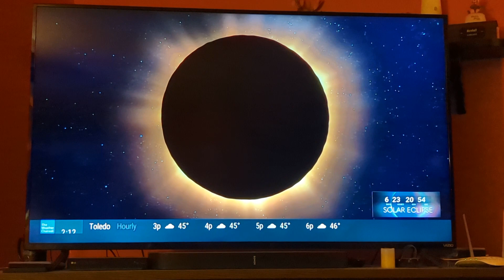TWC What to expect for the solar eclipse April 8, 2024.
The Weather Channel explaining what to expect during the Solar Eclipse of 2024. Total totality explained. I found this extremely interesting.